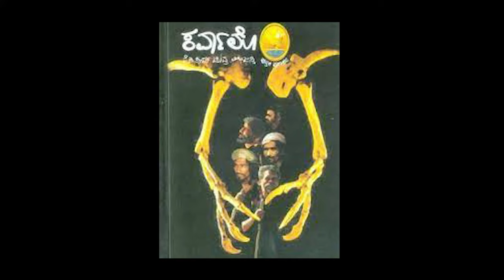College of Horticulture Mudigere ll KSNUAHS ll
This video containing about College of horticulture Mudigere